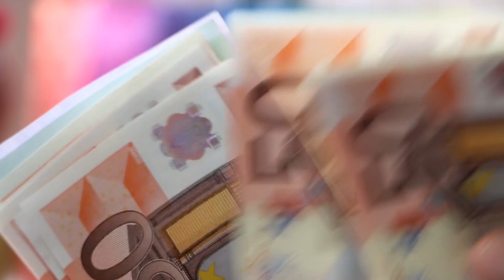Top 9 lucruri nepermise in Germania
Viața în Germania diferă față de cea din România, la fel și obiceiurile precum și mentalitatea oamenilor.
Însușește-ți aceste nouă reguli nescrise care îți vor aduce liniște socială.